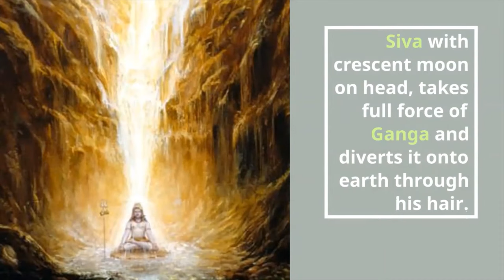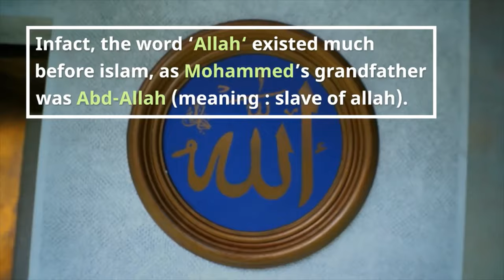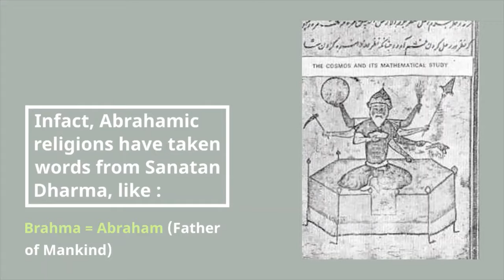Pre-Islamic Arabian God Hubal is Lord Siva with crescent Moon and Water on Head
Hubal god with crescent moon, zamzam river on head is Lord Siva. Gaza Pyramids aligned with Orion star (Rudra), 3 pre-islamic goddesses in mecca. More